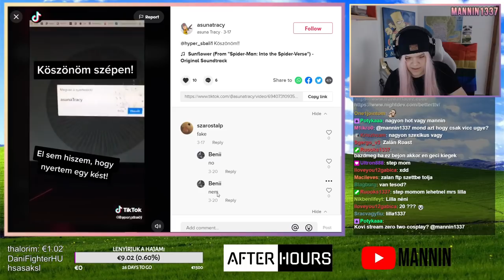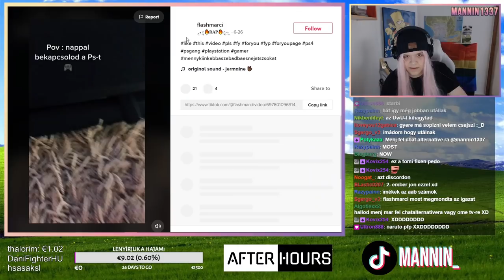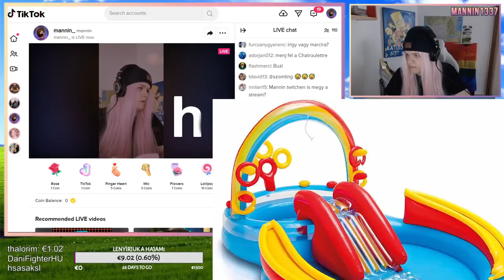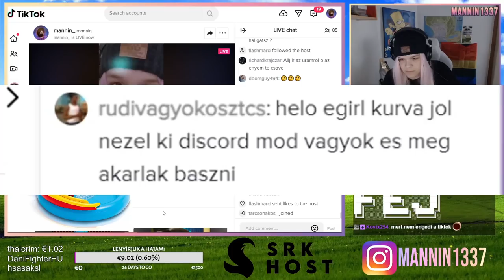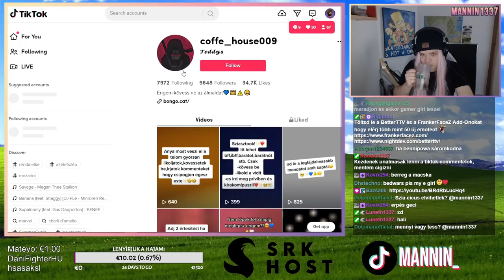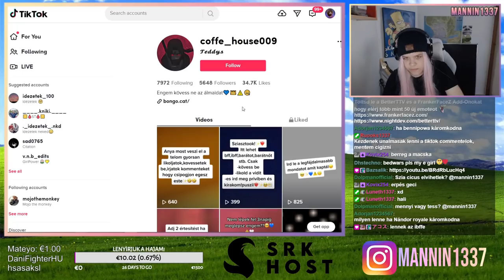LÁNYNAK ÖLTÖZTEM A TIKTOKON (Social Experiment)